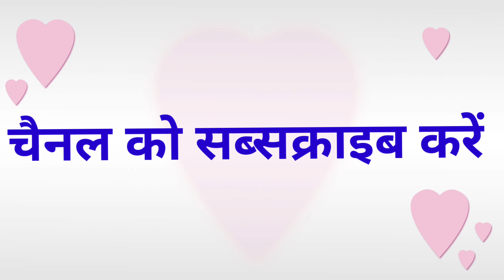ब्रेन डेड क्या होता है ? राजू श्रीवास्तव की जीने की क्या चांस है